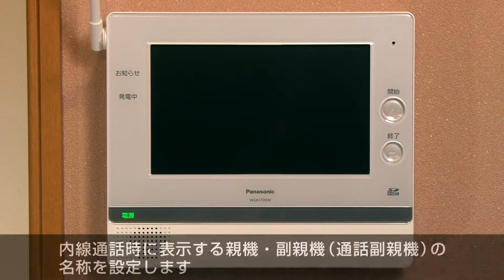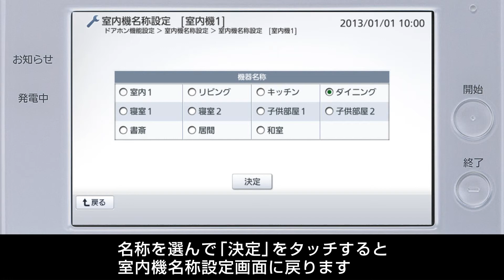住まいるサポ ［E型］ 親機 室内機の名称を設定する｜Panasonic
住まいるサポ ［E型］の「室内機の名称を設定する」を、ムービーでわかりやすくご説明します。（※音声はございませんのでご注意ください。）
住まいるサポ ［E型］は、毎日のエネルギー使用量や、防犯・防災などのセキュリティ、来客など、住まいのさまざまな情報を「見える化」する、多機能型の"情報モニター"。
さらに、エアコンやIHクッキングヒーター、エコキュートなどのAiSEG対応機器とリンクして節電を支える「スマートHEMS」と連携すれば、部屋や機器ごとの電気使用量などもひと目でチェックできます。
▼「住まいるサポ」について詳しくはこちら